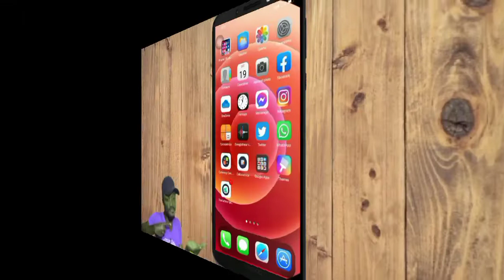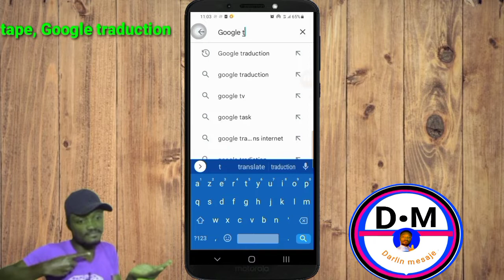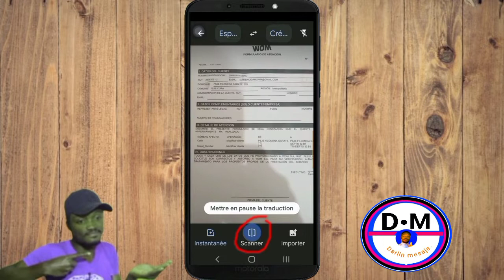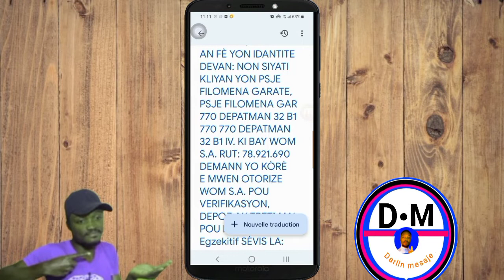Tradwi Yon dokiman o sètifika nan Lang ou vle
Yo voyé Yon dokiman lakay ou oubyen lèt m'en ou paka li sètifika sa akoz nan Lang li ekri a ou pa pale Lang sa,ebyen nou pote rezilta pou koman pou tradu dokiman nan Lang ou vle li'l la wap sezi WE sa ,sa wap fe pou abonné tuju partage

3y66ZxXL aLCAAiRQ gTgKfxDD

0gy8Nlc5, Monétisation, Règle de la monétisation, Koman pou fè kob sou youtube, Koman pou monetize channel youtube, Koman pou fe lajan sou YouTube, Fe lajan sou internet ak telefòn, Fe kob sou youtube ak telefòn ou, Lajan, Kob, Pasyans

Vidéo app
Vidéo Facebook
Vidéo youtube
Vidéo tiktok
Vidéo Instagram
Vidéo internet